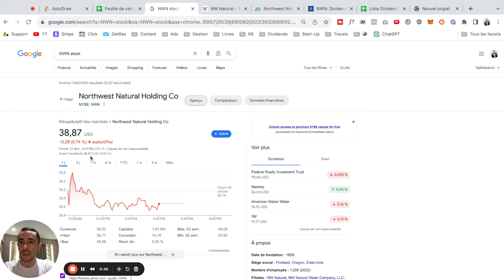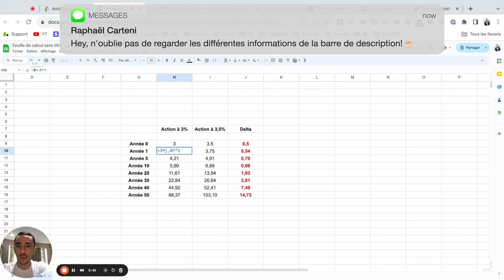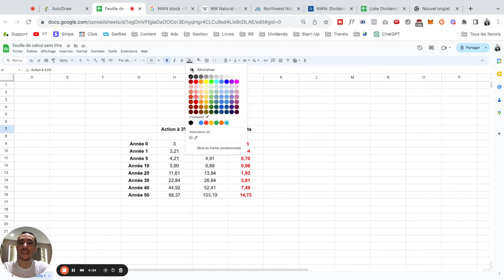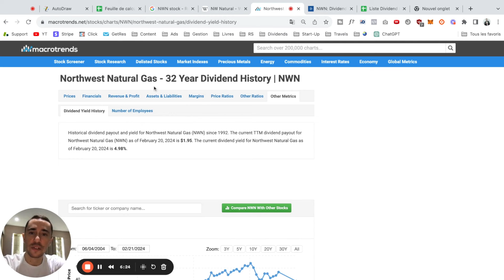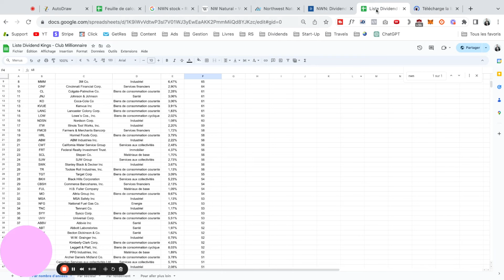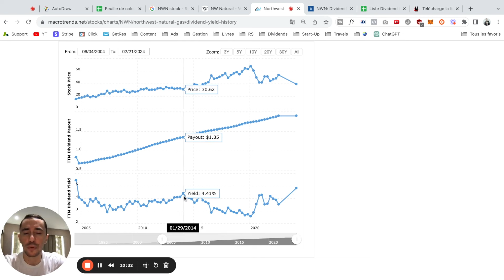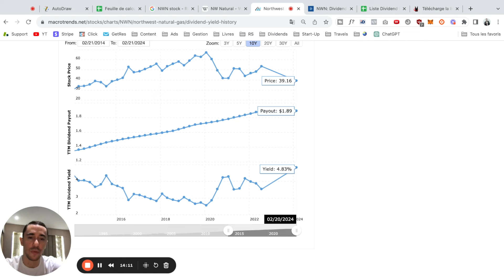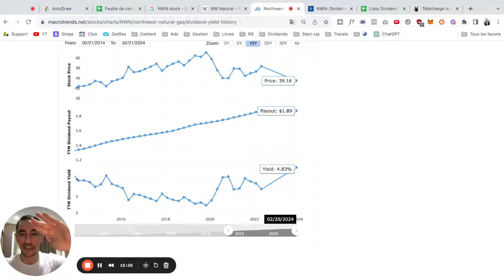Comment savoir si une action est sous-évaluée grâce au rendement ?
Est-ce que la rentabilité d'une action peut nous permettre de savoir autre chose que ce qu'on va gagner sur une année donnée ?

Et si la rentabilité d'une action nous permettait de savoir si l'action était sur-évaluée ou sous-évaluée ?

C'est ce que nous voyons dans cette vidéo puisque la rentabilité d'une action nous fournit bien plus d'informations sur l'entreprise que le simple flux de trésorerie qu'on va encaisser sur l'année à venir !

✔︎ Un livre papier et numérique de 704 pages dans lequel je t'explique de A à Z la stratégie d'investissement dans des actions à dividendes. Le livre n°1 en francophonie sur ce sujet !

✔︎ Rejoins une formation de 4 vidéos (15-20 minutes chacune) 100% gratuites au sujet de l'investissement en bourse dans des actions à dividendes.

✔︎ Un service dans lequel je te partage tous les mois les actions en bourse dans lesquelles j'investis personnellement mon propre argent. Libre à toi de t'inspirer ou non de mon portefeuille !

✔︎ Une formation vidéo dans laquelle je te partage toute ma méthode d'analyse d'une entreprise cotée en bourse avant d'investir dans celle-ci. + de 116 vidéos, 30 heures de formation et 13 bonus !

🍉 Investir à mes côtés dans les plus belles start-ups du monde
✔︎ Un Club pour investir à mes côtés dans les plus belles start-ups du Mexique à l'Inde en passant par le Nigeria ou le Pakistan et sortant des incubateurs les plus prestigieux.

✔︎ Un séminaire présentiel dans un hôtel 5* avec des centaines de participants où moi-même et des intervenants intervenons au sujet de l'indépendance financière (immobilier, bourse, business, ...) !

✔︎ Recevez immédiatement la liste de ces 31 entreprises qui ont augmenté le dividende pendant au moins 50 années de suite, à la solidité extrême et aux performances enviées par leurs concurrentes.

🇫🇷 Nos programmes sont éligibles au financement via le CPF. Découvrez comment l'Etat peut prendre en charge à 100% votre formation si vous êtes salarié(e)